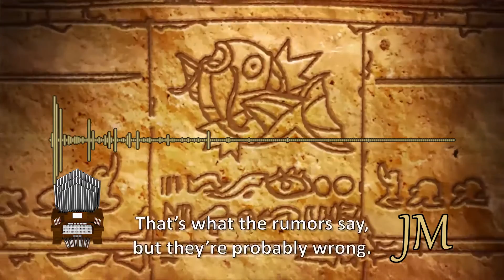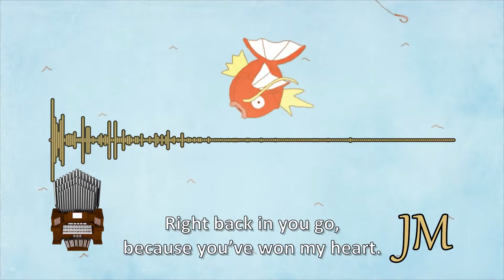The Magikarp Song (Pokémon) Organ Cover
Here's The Magikarp Song (a.k.a. I Love Magikarp) on the Organ. A collab with @MySheetMusicTranscriptions.

[Ultimate Fan] Juke Denton & Wouter

[Enthusiast Fan] Austin Spendlove, Tronald Dump & Mareldmon590

[Moderate Fan] Jesh PK

Audio exported from Finale with Hauptwerk VI via VST Link (played on the Casavant, opus 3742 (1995), Bellevue, Washington VPO)

Audio mastered with Adobe Audition CC